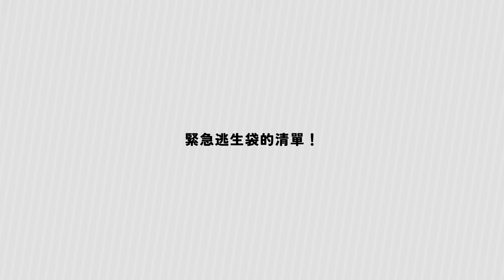【日本地震】⚠️ 大地震點部署！？跟著「東京防災」來準備逃生物資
最近新聞報道，
未來一周南海海溝大地震的發生機率非常高，
可能成為歷史上其中一次最強烈的大地震。
身邊的朋友和家人都非常關心我們在日本的安全。
暫時來說，東京都的情況一切正常，
先向大家報個平安！

不知大家是否知道東京都發行了一本名為「東京防災」的逃生手冊，
裡面提供了基本的防災知識，對於我們這些在日本的外國人來說，
真的非常實用！
今天就想和大家分享一下書中關於物資準備的內容！

喜歡影片的話，
Subscribe我哋Channel ～

Timeline:
00:00 地震情況
02:00「東京防災」是什麼
03:41 我們的物資：食物
06:18 我們的物資：衛生用品
08:26 我們的物資：緊急用品
12:30 跟著「東京防災」來準備
13:06「東京防災」：主要儲備用品
15:06 「東京防災」：緊急逃生袋
16:20 總結

⭐️ About Us

目前正在日本的香港人Tim & Kiki！🇯🇵

Timki: @timki_vlog
Tim: @__monkeii__
Kiki: @_mankii_